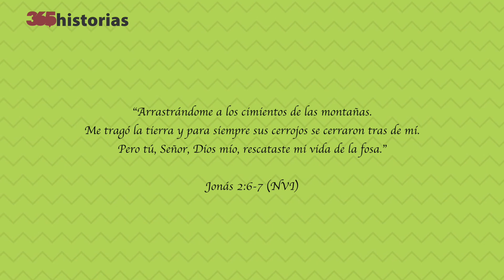Encuentro en un puente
Hola, mi nombre es Jean-Louis Gaillard.
Hoy voy a contarte una nueva historia, que se titula: "Encuentro en un puente"
Una noche, un pastor regresaba a casa a pie atravesando calles desiertas. En un puente que debía cruzar, vio a un joven apoyado en el borde, con la mirada fija en el agua oscura. El predicador sintió la necesidad de detenerse y decirle algunas palabras a este individuo, entregándole un folleto con el mensaje de salvación que tenía en su bolsillo. Pasaron dos años. El pastor, ocupado en el campus universitario, se detuvo en la cafetería, lugar privilegiado para los encuentros. De repente, al acercarse, un estudiante se levanta, radiante:
— ¿No me reconoces?
—No, no recuerdo haberte visto antes.
— ¡Yo sí te conozco! Nos encontramos en el gran puente, una noche, hace dos años, ¡y me salvaste la vida dos veces!
—Estaba a punto de saltar al río... problemas familiares, fracaso en mis exámenes.
Tus palabras me reconfortaron; me instaste a confiar en Jesucristo. Vi las cosas de manera diferente, renuncié a la idea del suicidio. Al llegar a casa, leí tu folleto; luego empecé a leer la Biblia, y encontré lo que me faltaba, a Jesús, mi Salvador. ¡Ahora creo en él! Unos días después de mi conversión, me reconcilié con mi familia, luego, retomé mis estudios, todo volvió a la normalidad. ¡Gloria a Jesús que me salvó y gracias a ti que me lo diste a conocer! ¡He sido salvado de las aguas! ¡Y he sido salvado para la vida eterna! Porque al recibir a Jesucristo en mi corazón, he recibido la salvación y la vida eterna.
En el libro de Jonás 2:6-7, se nos cuenta la historia de este hombre, quien fue tragado por una ballena. El describe lo que ocurrió en aquel momento. "Arrastrándome a los cimientos de las montañas. Me tragó la tierra y para siempre sus cerrojos se cerraron tras de mí. Pero tú, Señor, Dios mío, rescataste mi vida de la fosa." Sí, Dios es un Dios fiel que cuida de cada uno de nosotros y por eso, envió a su propio hijo, su hijo único, a morir en nuestro lugar en la cruz para darnos vida. Su palabra nos dice que cuando el afligido clama, el Señor lo oye y lo libra de todos sus temores. Les animo a clamar al Señor con todo su corazón y estoy seguro de que él les responderá, ¡porque Dios es fiel!
¡Que el Señor les bendiga!